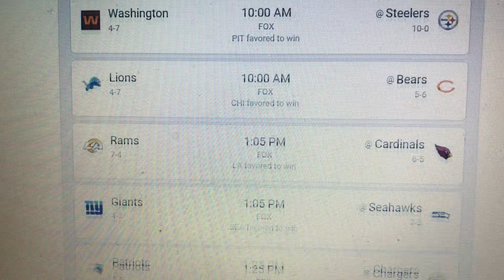NFL Pronosticos Jornada 13